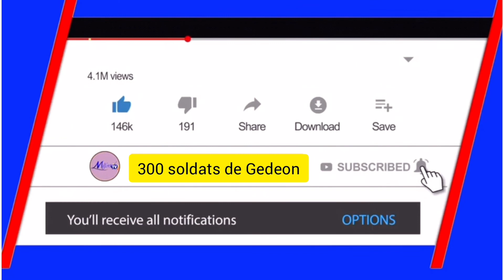men koman pou abone ak 300 Soldats de Gedeon